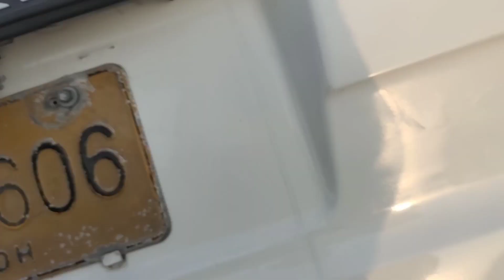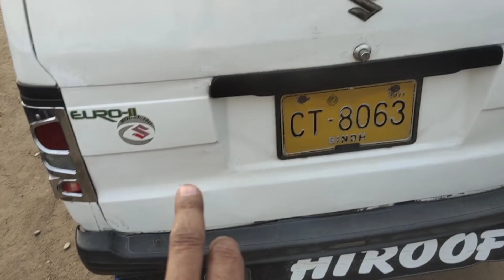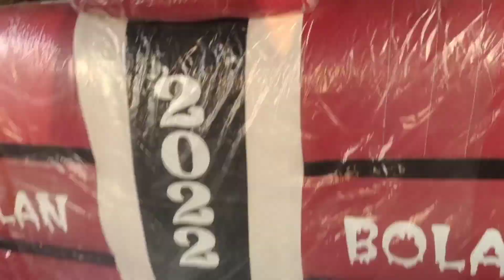Suzuki Bolaan//Hi Roof BOlaan kam Rate Hifi Vlog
karachi